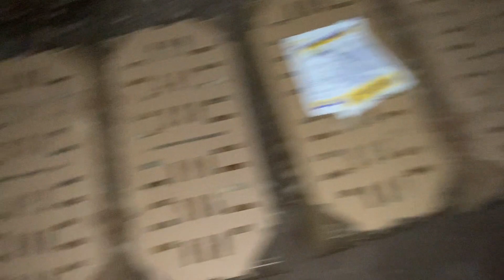Système de chauffage africains Congolaise du Congo avec 500 poussin pondeuse.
Mais les poussins, dans les premiers jours de leur vie, ont besoin d'une source de chaleur de 35° pour se réchauffer de temps en temps. Normalement c'est le rôle de la poule, mais on peut aussi la remplacer par une lampe infrarouge chauffante, mais voici comment nous faisant.

Pour participer à la formation sur l'élevage et l'agriculture nous sommes a 153 Rue bonga/Ouenzé sur l'avenu de la tsieme a l'arrêt bouemba, venez nombreux vous inscrire, ou appelez le numéro , WhatsApp

Merci de suivre Congo-Idéal ELEVAGE, je m'appelle NGAKOSSO-IKONGA Bienvenue, passionné d'animaux et plus particulièrement de volailles.
J'élève quelques races et variétés de volailles domestiques, ornementales et locales. Cette chaîne existe pour promouvoir l'élevage, l'entreprenariat, le business et l'investissement en Afrique pour vous faire partager cette passion extraordinaire.
Vous y trouverez principalement des vidéos dans lesquelles je partage avec vous le quotidien de mon élevage, mais aussi des vidéos de reportages, de conseils d'affaires, d'entrepreneuriat et d'investissement, des découvertes, ainsi que des reportages.
N'hésitez pas à laisser des commentaires sous les vidéos, à poser des questions, et surtout à apporter votre expertise et partager votre expérience avec la communauté.

@La Ferme de Beaumont  @l'élevage avicole du bocage @Mon Élevage Ma Passion @L'élevage De Quentin 100%!!! @L'élevage de maxking @L'élevage de Gauthier philippe simo investir au pays youtube